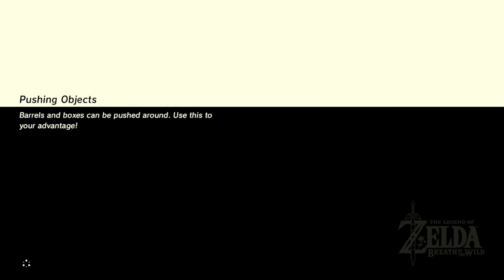Zelda: Breath of the Wild (Commentary) #061, Lurelin Village: Sunken Treasure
This is video #061 in my playthrough of The Legend of Zelda: Breath of the Wild for the Nintendo Switch. This video contains commentary.

Previously, Link wrapped up the side quest "The Korok Trials" in the Korok Forest. In the process, he also completed two shrine quests: "The Lost Pilgrimage" and "The Test of Wood". He also went to the Snowfield Stable in the Hebra region and did the side quest "Stalhorse: Pictured!"

After resuming at his house in Hateno Village, Link teleports to the Yah Rin Shrine in Lurelin VIllage in the Faron region (time 0:29). He glides southwest across the road and climbs Tuft Mountain.

On the mountain, he finds the Lover's Pond, a heart-shaped pond (time 3:16).

At the southern edge of the pond, Link talks to a Hylian named Wabbin (time 3:56). This starts the side quest "A Gift of Nightshade". Wabbin asks Link to bring him a Blue Nightshade to give to the nearby Gerudo woman, Perda. Fortunately, Link has some Nightshade already.

Link talks to Wabbin (time 5:17). He gives Wabbin the Nightshade. Then, Wabbin gives it back and asks Link to present it to Perda on his behalf.

Link gives Perda the Nightshade (time 6:46). He tells her that it is from Wabbin. Wabbin rewards Link with a Red Rupee, worth 20 rupees, plus a Silver Rupee, worth 100 rupees. "A Gift of Nightshade" complete!

Looking east/northeast from Tuft Mountain, Link sees a shrine on Cape Cales near the sea (time 10:23). With the scope, he pins its location on the map.

Link glides east and down to Lurelin Village (time 10:51).

On the western dock, Link talks to Rozel, the head of the village (time 11:38). When Link asks about the ocean, Rozel tells him about rumors of sunken treasure in the "golden triangle". This starts the side quest "Sunken Treasure". Rozel even lets Link take his raft. What a guy! The "golden triangle" refers to a trio of islands in the sea just south of the village.

Rozel can also tell Link about Eventide Island and some ruins on Palmorae Beach east of the village.

Before Link starts rafting, he needs a Korok Leaf. He teleports to the Owa Daim Shrine on the Great Plateau (time 14:20).

Link glides down to the woods near the Old Man's cabin (time 15:10). He bombs down some trees until a Korok Leaf drops. When that happens, he discards a weapon so that he can obtain it.

Link teleports back to the Yah Rin Shrine above Lurelin Village (time 17:03).

At Rozel's pier, Link photographs a Mighty Porgy, a fish, for the Hyrule Compendium. Then, he cuts the line on the raft and casts off (time 18:25). He steers through the inlet and then out to sea.

Along the way, he finds a sign on Korne Beach (time 19:30). This is where Kilton will open the Fang and Bone if he is in Lurelin Village at night.

Out at sea, look out for Octoroks and Lizalfos in the water.

Link reaches the three islands south of Lurelin Village (time 21:52). In their midst, he finds metal chests on the seabed. When he pulls one out of the drink, the objective for "Sunken Treasure" is updated. In the chests, Link finds a Sapphire, a Topaz, another Topaz (time 23:58), and a Thunderblade.

Link teleports back to the Yah Rin Shrine in Lurelin Village (time 24:56).

He reports to Rozel (time 25:51). "Sunken Treasure" complete!

Link begins exploring the town. Outside a nearby house, he photographs a Boat Oar for the compendium.

At Korne Beach south of the village, Link finds the Fang and Bone tonight (time 28:57). Kilton explains his dodgy business model. First, Link can sell Kilton monster parts to build up a currency called mon. Certain monster parts sell better than others. Then, Link can use mon to purchase special items and gear from Kilton's shop. Kilton has developed some special gear. Some of it provides camouflage.

Link teleports back to the Yah Rin Shrine in Lurelin Village (time 33:23). At the village's inn, he sleeps until morning (time 34:35). The innkeeper, Chessica, authorizes him to use a raft.

Link talks to a boy named Zuta (time 35:44). When Zuta offers to show the way to some ruins on Palmorae Beach, Link accepts.

Zuta leads the way east out of the village (time 36:34).

Eventually, they reach the Palmorae Ruins (time 38:25).